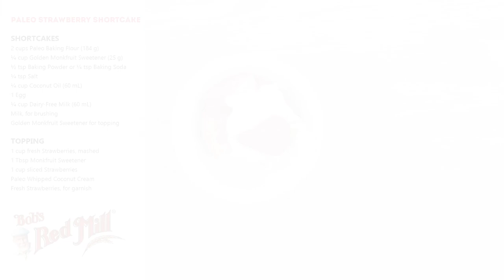Paleo & Gluten Free Strawberry Shortcake Recipe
Strawberry shortcake is a classic for a reason: it's delicious and so easy to put together!

This paleo strawberry shortcake recipe is easy to make and will have your non-paleo and non-gluten free family members asking for more! Who doesn’t love strawberries and a freshly baked good with some cream on top. Whether you’re enjoying shortcake during the warm summer months or as a dessert during the year, strawberry shortcake is a delicious dessert to enjoy no matter the season. Paleo shortcake makes it so that even your guests with dietary restrictions can enjoy a delicious and sweet treat.

The ingredients you will need for this paleo strawberry shortcake are: paleo baking flour, monk fruit sweetener, baking powder or baking soda, salt, coconut oil, an egg, and dairy free milk. For the strawberry topping you will need fresh strawberries, monk fruit sweetener, and paleo whipped coconut cream. This is a delicious dessert to have after lunch, after dinner, or even to serve after a BBQ. No matter what, you’ll love how simple this paleo shortcake recipe is to have on hand. If you don’t have strawberries, or they aren’t in season, you can pair the shortcake with any other fruit options you like.